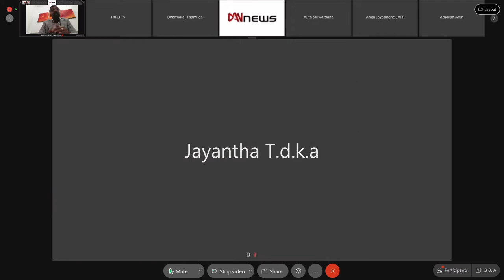ජිනීවා චෝදනා / එ. ජා. සමුළුව සහ ශ්‍රී ලංකාවේ විදේශ ප්‍රතිපත්තිය? | 2021-09-16 පැවති මාධ්‍ය සාකච්ඡාව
ජිනීවා චෝදනා / එ. ජා. සමුළුව සහ ශ්‍රී ලංකාවේ විදේශ ප්‍රතිපත්තිය? | 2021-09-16 දින ජනාධිපති මාධ්‍ය කේන්ද්‍රයේදී පැවති මාධ්‍ය සාකච්ඡාව..

රටේ අභ්‍යන්තර ගැටලු විසඳීමට බාහිර යාන්ත්‍රණයක කිසිඳු අවශ්‍යතාවයක් නැහැ...

රටේ අභ්‍යන්තර ගැටලු විසඳීමට බාහිර යාන්ත්‍රණයක කිසිඳු අවශ්‍යතාවයක් නැති බව විදේශ කටයුතු අමාත්‍යාංශයේ ලේකම් අද්මිරාල් මහාචාර්ය ජයනාත් කොළඹගේ මහතා පවසයි.

එසේම එවැනි යාන්ත්‍රණයක් සැකසීමට එක්සත් ජාතීන්ගේ මානව හිමිකම් කවුන්සිලයට බලයක් ලබා දී නැතැයි ද පෙන්වා දෙන ඒ මහතා ශ්‍රී ලංකාවේ අභ්‍යන්තර නීති පද්ධතිය තුළ රටේ සියලු ගැටලුවලට  විසඳුම් ඇති බව කියා සිටියේය.

ජනාධිපති මාධ්‍ය කේන්ද්‍රය සංවිධානය කරන මාධ්‍ය හමුව අද (16) පෙරවරුවේ වීඩියෝ තාක්ෂණය ඔස්සේ පැවැත්වුණු අතර ඊට එක්වෙමින් විදේශ  ලේකම්වරයා මෙම අදහස් දැක්වීය. “ජීනිවා චෝදනා,  එක්සත් ජාතීන්ගේ සමුළුව සහ ශ්‍රී ලංකාවේ විදේශ ප්‍රතිපත්තිය” අද එහි තේමාව විය.

Geneva Allegations, the United Nations General Assembly and Sri Lanka’s Foreign Policy

Secretary to the Foreign Ministry, Admiral (Prof.) Jayanath Colombage said that there is no need for an external mechanism to solve the internal issues of the country.

The Foreign Secretary also pointed out that the UN Human Rights Council has not been given the power to set up such a mechanism, adding that solutions are available for all the problems of the country within Sri Lanka’s domestic legal system.

The Foreign Secretary made these remarks at a virtual media briefing held at the Presidential Media Centre (PMC) on the topic “Geneva Allegations, the United Nations General Assembly and Sri Lanka’s Foreign Policy”, this morning (16).